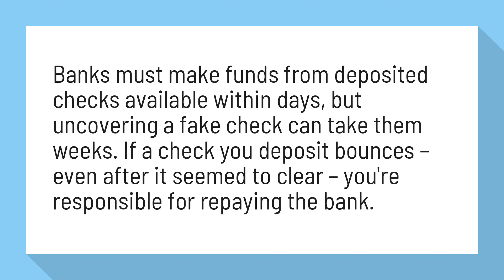Can you deposit a fake check?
Don't bank on that check | Consumer Information

Banks must make funds from deposited checks available within days, but uncovering a fake check can take them weeks. If a check you deposit bounces – even after it seemed to clear – you're responsible for repaying the bank.